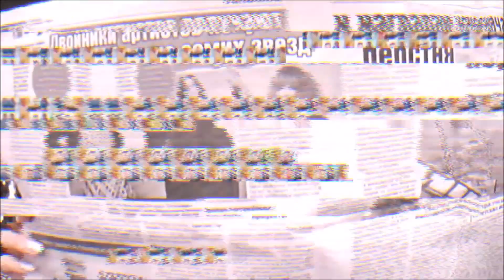Деньги не пахнут. Как стать миллионером? Он зарабатывает переодеваясь в Софию РОТАРУ / Дионис КЕЛЬМ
РЕН ТВ / Деньги не пахнут. Как стать миллионером? / Он зарабатывает переодеваясь в Софию РОТАРУ / Ротару трибьют шоу /Дионис КЕЛЬМ

Дионис КЕЛЬМ - самый известный и единственный признанный трибьют Софии Ротару в мире. Впервые увидев его в своем образе певица воскликнула: "Это ты? Нет, это я! Очень похоже!". С 2001 года Дионис побывал с гастролям в 186 городах. Его мощная вокальная подача идентичная Ротару восхищает и удивлет с первых секунд. С момента появления артиста на сцене Вас будет преследовать один и тот же вопрос: возможно ли, чтобы другой человек был так похож внешне и голосом на Софию Ротару или это все же она?

Дионис обновляет свой репертуар точно в соответствии со свежими релизами Софии Ротару. В его концертную программу входит материал
из 48 альбомов великой народной артистки СССР, начиная с ранних треков, таких как "Червона рута", "Хуторянка", "Луна-луна" в современной обработке и заканчивая самыми громкими хитами "Я же его любила", "Небо это я", "Белый танец", "Я назову планету" и другими. Не зря Софию Ротару называют -"Королева песни"!

Помимо живого вокала, свои шоу Дионис всегда
дополняет характерными жестами и идентичными костюмами с
тв-концертов Софии Ротару!

Дионис КЕЛЬМ однозначно придется по вкусу всем
слушателям Софии Ротару и любителям ДИСКОТЕКИ 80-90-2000-х, а также всем тем, кто заряжен хорошо провести время на концерте живой легенды!